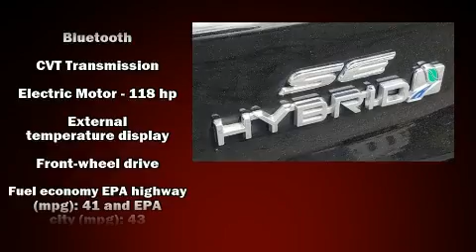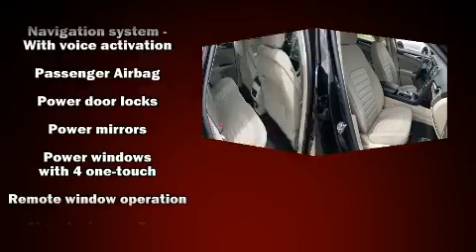2019 Ford Fusion Hybrid SE in Martinsville, VA 24112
Nelson Ford
201 Commonwealth Blvd

Come test drive this 2019 Ford Fusion Hybrid. With just over 30,000 miles on the odometer, this 4 door sedan prioritizes comfort, safety and convenience. Smooth gearshifts are achieved thanks to the 2 liter 4 cylinder engine, and for added security, dynamic Stability Control supplements the drivetrain. Top features include front dual zone air conditioning, delay-off headlights, a tachometer, speed sensitive wipers, a trip computer, a blind spot monitoring system, lane departure warning, and power front seats. Audio features include an AM/FM radio, steering wheel mounted audio controls, and 9 speakers, providing excellent sound throughout the cabin. Ford ensures the safety and security of its passengers with equipment such as: dual front impact airbags with occupant sensing airbag, front side impact airbags, traction control, brake assist, a security system, an emergency communication system, and 4 wheel disc brakes with ABS. Adaptive cruise control maintains a pre set distance behind the car ahead of you, simplifying highway driving and enhancing safety. We have the vehicle you've been searching for at a price you can afford. Stop by our dealership or give us a call for more information.